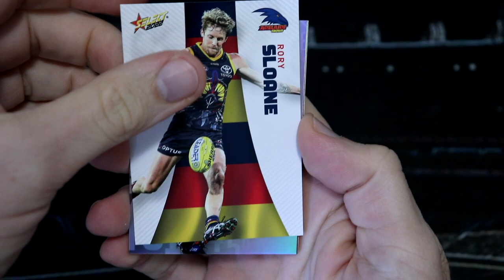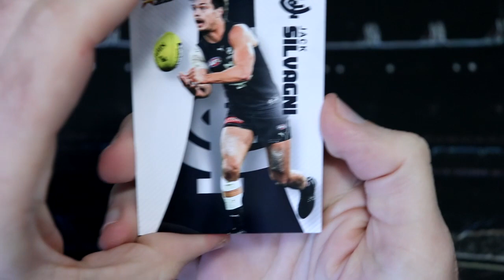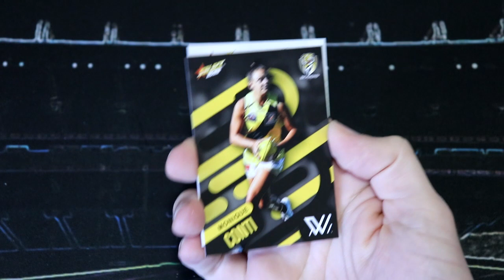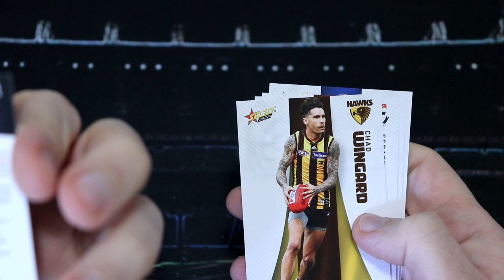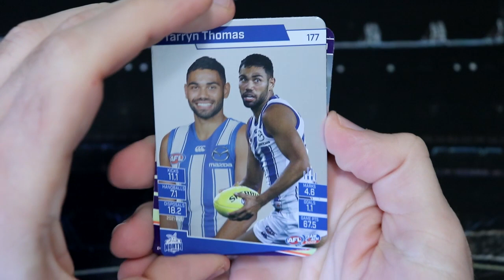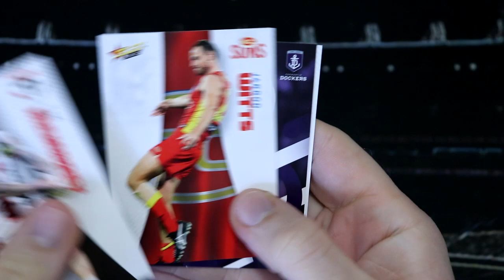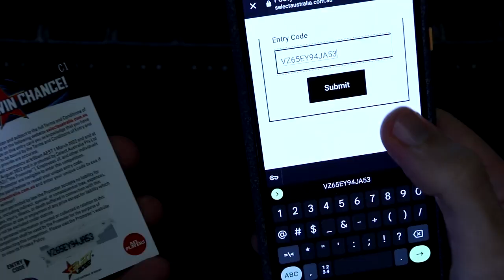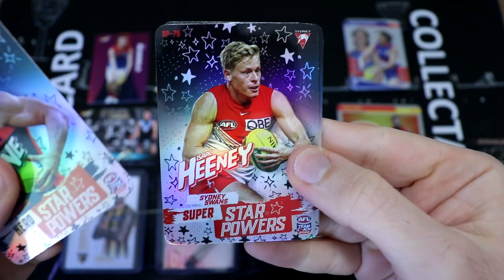2022 AFL Footy Card Battle!! TeamCoach VS Select Footy Stars!!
Hey everyone, today we're pitting six packs of Select AFL Footy Stars 2022n versus six packs of AFL TeamCoach 2022! Who will come out on top?! What awesome cards will we pull?! Let's find out!!